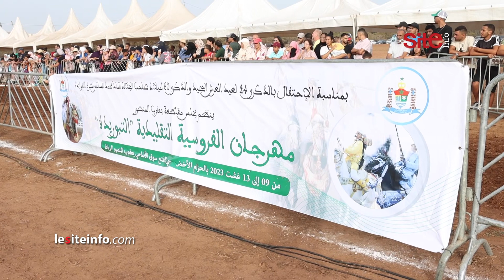بمشاركة 50 "سربة" 3 منها نسوية.. افتتاح مهرجان الفروسية التقليدية "التبوريدة" بالرباط